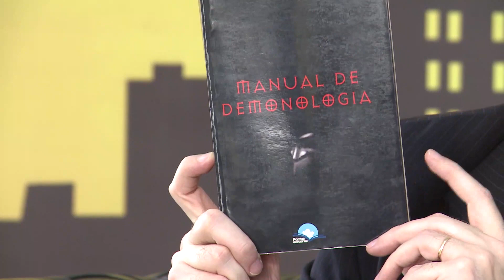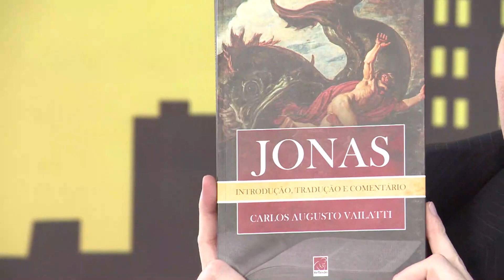Mitos Sobre o Arminianismo - Programa "No Ar com a Faesp" (Entrevista com Carlos Augusto Vailatti)